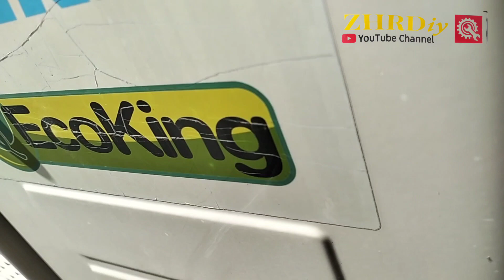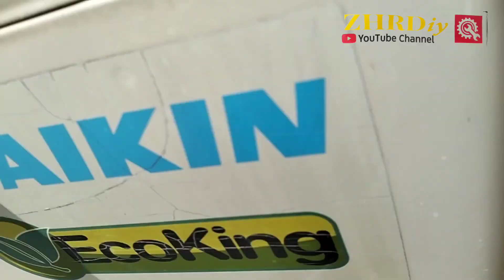zhrDiy23: Cara tukar "KOMPRESOR" dah rosak || convert ke jenama dari "DAIKIN" ke "PANASONIC"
zhrDiy23: tutorial cara tukar "KOMPRESOR" dah rosak || convert ke jenama dari "DAIKIN" ke "PANASONIC"

😅😂Aircond anda ada bermasalah? Kurang sejuk? Kompresor tak run? Leaking/bocor? Ada bunyi bising/bergegar kurang selesa???

☎ = anda punyai masalah seperti diatas boleh call no dibawah perkhidmatan sekitar perak dari ZHRPRO ENT (JM1001209-D)

✅servis chemical/aircond filter
✅pasang aircond baru/lama/buka&pasang aircond pindah tmpat baru
✅troubleshoot masalah aircond kurang "SEJUK"❄
✅wiring rumah blackout!!!
✅lain2 tambahan installation suis soket, kipas, lampu dll berkaitan peralatan elektrik🔌🔌🪛✅perkhidmatan pemasangan paip air rumah/tangki simpanan air rumah bocor

Follow di: youtube channel zhrDiy

Terima kasih